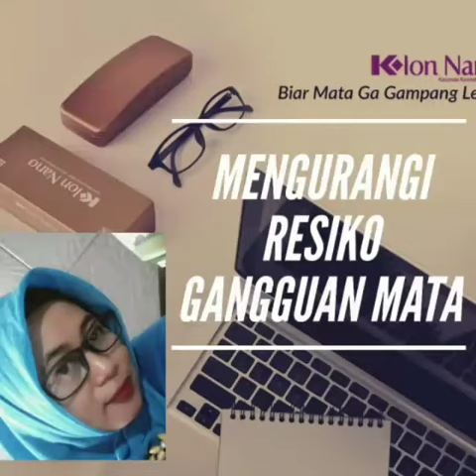Cara ampuh untuk mengurangi resiko ganguan Mata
Jangan anggap enteng gejala mata lelah. Tak hanya disekitar mata, gejala mata lelah juga dapat menyebar ke bagian tubuh lain, seperti nyeri pada bahu, leher, punggung, dan sakit kepala. Agar mata tidak mudah lelah, gunakan kacamata kesehatan K-Ion Nano yang mengandung ion negatif dan sinar inframerah jarak jauh serta menggunakan bahan unik Thermoplastic Rubber (TR) yang lentur sehingga nyaman digunakan sehari-hari.
Kandungan ion negatif dan sinar infra merah jarak jauh dapat menambah suplai oksigen di sekitar mata, melancarkan peredaran darah, meningkatkan fungsi sel-sel sekitar mata, dan membantu mengurangi risiko terjadinya gangguan kesehatan mata.